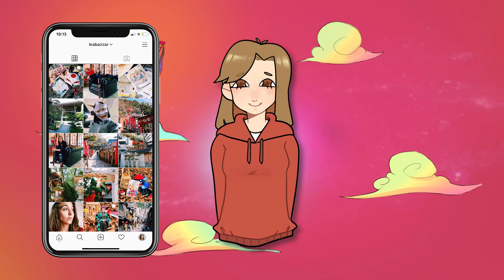5 raisons de voir les films GHIBLI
Vous vous ennuyez ? ALORS REGARDEZ CES PERLES ! Les films du studio Ghibli sont à voir et à revoir.  Souvent décrit comme mieux que Disney, je vous donne toutes les raisons de voir les films de Ghibli.

Alors pourquoi faut il voir les films Ghibli de Miyazaki ? Pourquoi ghibli c'est mieux que Disney ?

Active les notifications en cliquant sur la 🔔 et je te file un cookie virtuel :3 t'inquiète, il est vachement bon et il fait pas grossir en plus !

Si tu as aimé la vidéo n'hésites pas à laisser un petit pouce en l'air, et de partager pour agrandir la communauté ! 👍

DES BISOUS CORDIALES